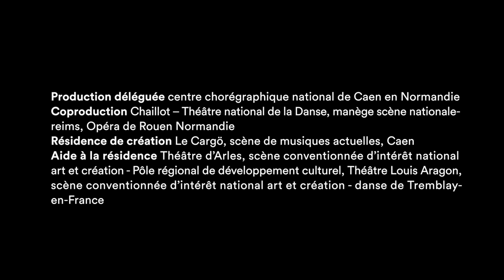FIX ME ~ ALBAN RICHARD & ARNAUD REBOTINI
FIX ME
~~ Alban Richard - centre chorégraphique national de Caen en Normandie
avec Arnaud Rebotini

~~ Danse / électro
~~ Arsenal, Grande Salle
~~ Tarif C, de 8 à 26 euros
~~ Durée 1h

Le corps peut-il retranscrire la parole, exhorter, haranguer, persuader ? C’est la question posée par Alban Richard, directeur du centre chorégraphique national de Caen en Normandie, qui met en jeu dans Fix Me différentes matières textuelles, musicales, visuelles et chorégraphiques. Suivant le flux d’extraits de discours politiques, de prêches évangéliques américains ou de chansons de hip hop engagées, quatre danseurs tentent d’en retranscrire l’énergie par le mouvement. La musique d’Arnaud Rebotini, figure de la scène électro hexagonale et un environnement lumineux enveloppant et mouvant, complètent cette expérience sensorielle dans laquelle sont plongés interprètes et spectateurs.

conception, chorégraphie : Alban Richard
musique originale et interprétation live : Arnaud Rebotini
Pièce pour 4 danseurs et un musicien électro